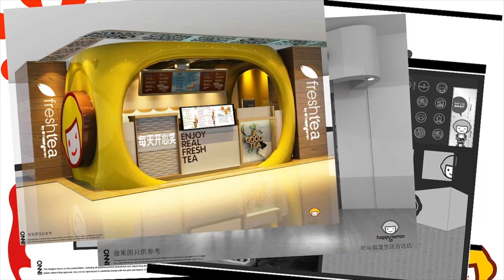HAPPY LEMON ・史 I UNIQUE BRAND IMAGE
uniqueness (brand image) is the key to a profitable and sustainable  chained-store brand ・HAPPY LEMON     by SLB BRANDS & DESIGN CONSULTANT